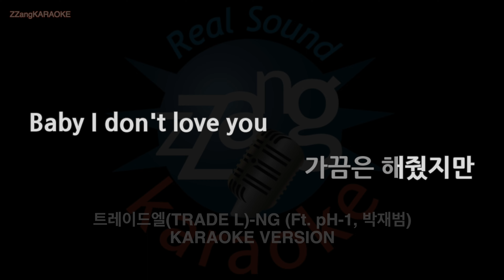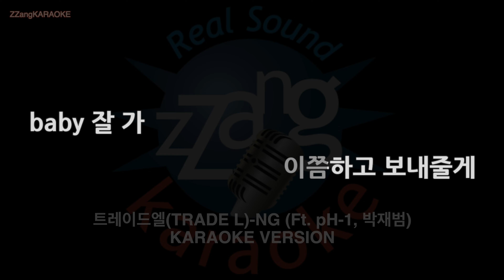[짱가라오케/노래방] 트레이드엘(TRADE L)-NG (Ft. pH-1, 박재범) (MR/Instrumental) [ZZang KARAOKE]